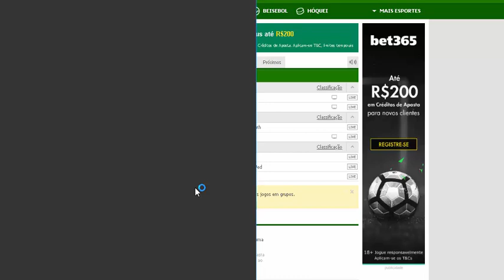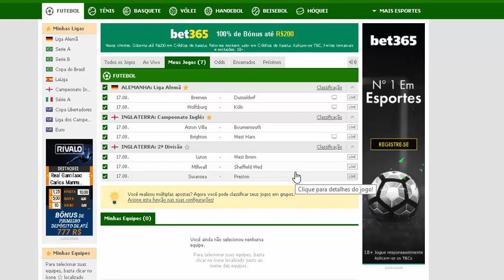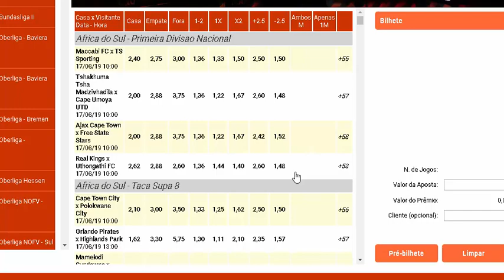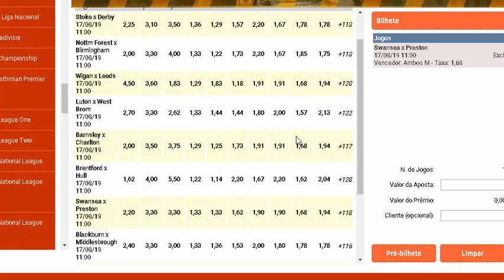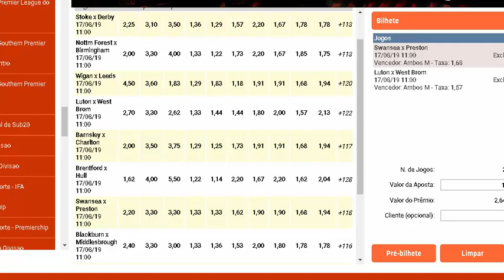QUEBRANDO A BANCA: Palpites do sábado 17/08 - JOGO PRONTO + INGLATERRA SUPER ANÁLISE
Quer fazer jogos ou ser cambista? Entre em contato com a

Pra quem ainda não conhece, sou o Ângelo Andrade. Tipster profissional, blogueiro esportivo, e estudioso de futebol há mais de oito anos.

 Já escrevi para os canais ESPN, para os sites Doentes por futebol e Canelada, além de ter gerenciado o Europa Football. Sempre analisando o esporte mais popular do mundo.